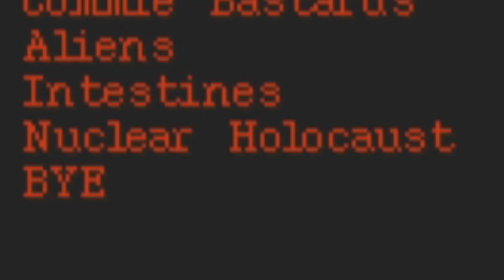HARVESTER #05 - "Art's For Commies, Anyway"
couldn't really use the nucular word as a title now, could I?